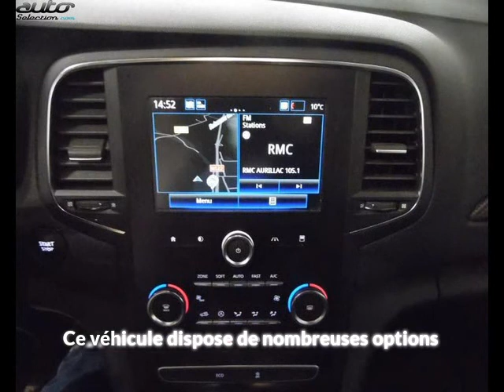Renault megane occasion visible à Aurillac présentée par Rudelle fabre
Cette Renault megane occasion disponible à Aurillac dans le 15 est mise en vente par Rudelle fabre - 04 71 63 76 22 - tous les détails sont